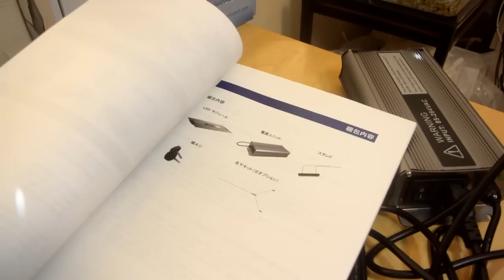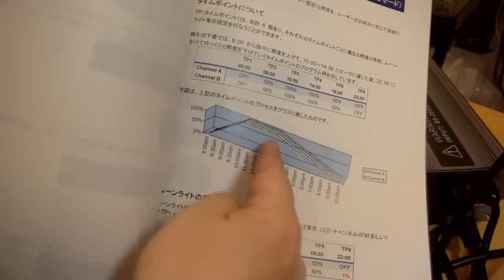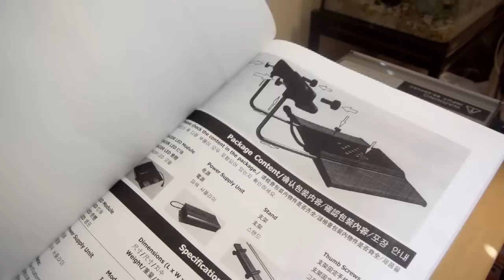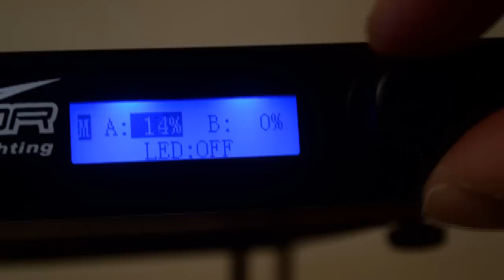【新発売】水草水槽の決定版LED！？MAXSPECT R420R Nano 8000K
60Wのパフォーマンス性の高い照明のようです、開封、仮設置。
高価ですが、それなりの価値がありそうです。